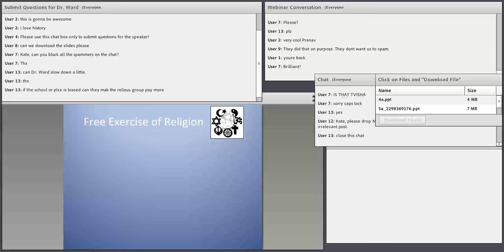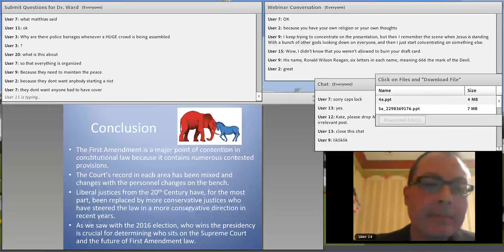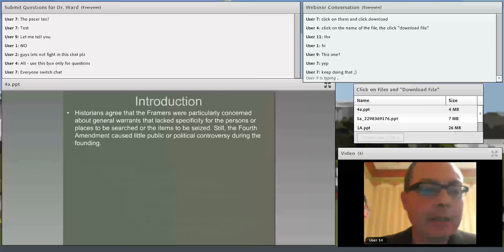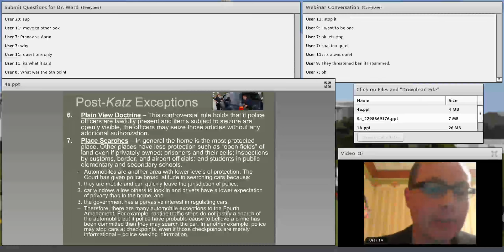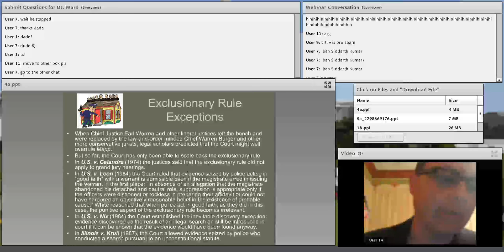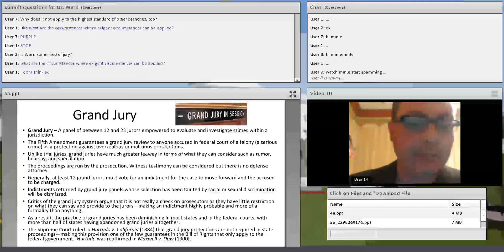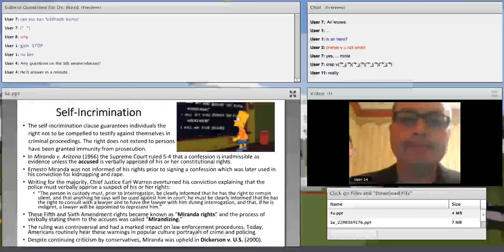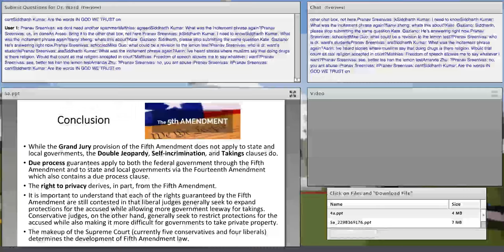First, Fourth, and Fifth Amendments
Join Professor Artemus Ward of NIU and DFW Debate for a webinar on the First Amendment, the Fourth Amendment, and the Fifth Amendment.